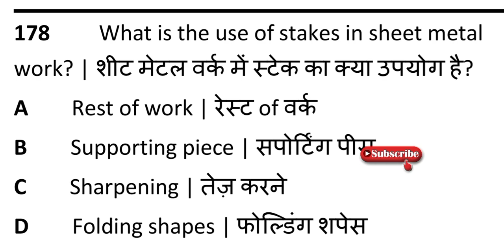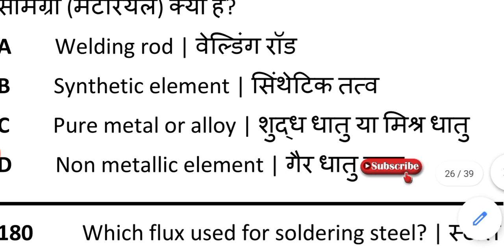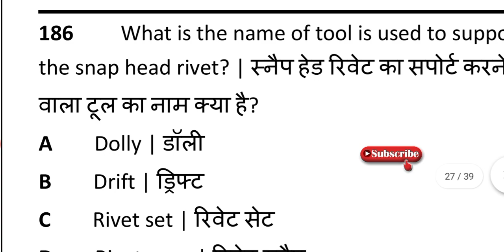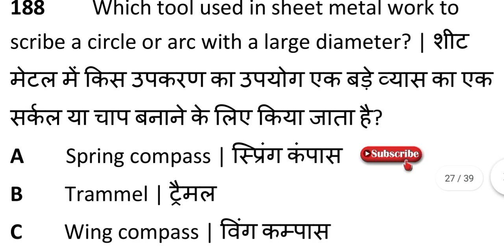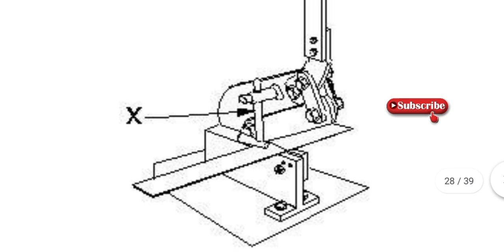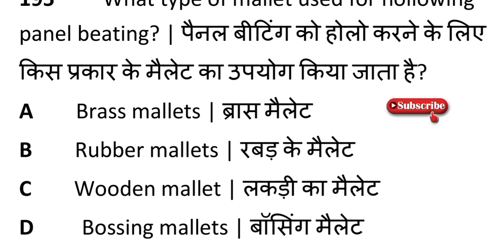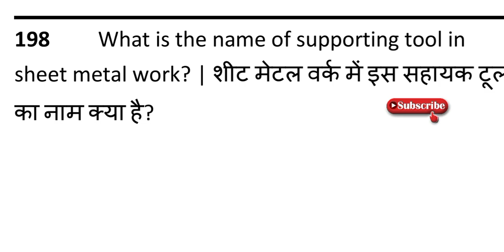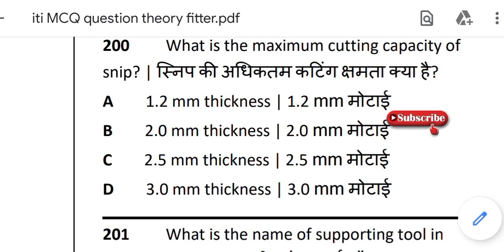100 Best Iti Trade Theory Nimi Parttern based MCQ Question || DRDO Ceptam-10 ITI Technician के लिए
100 Best Iti Trade Theory Nimi Parttern based MCQ Question || DRDO Ceptam-10 ITI Technician के लिए
👉100 Best Iti Trade Theory Nimi Parttern Based MCQ Question Part-21 Video Link